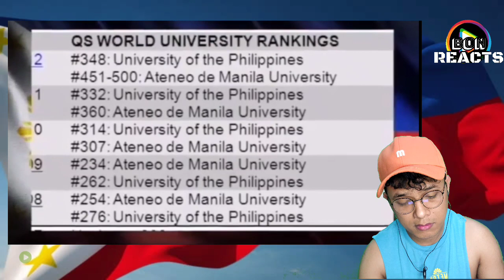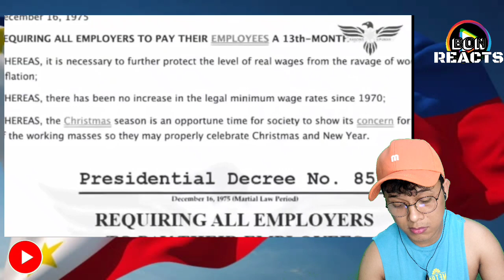USAPANG MARCOS_BON REACTS TO MARCOS VIDEOS_GRABE DAPAT NIYO TONG MAPANOOD!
Eto po ay walang halong paninira sa ibang mga politiko bagkus pag uusapan lang natin at bibigyan reaction ang mga videos patungol sa dting Pangulo ng Pilipinas na si Ferdinand Marcos.

205,108,148 views